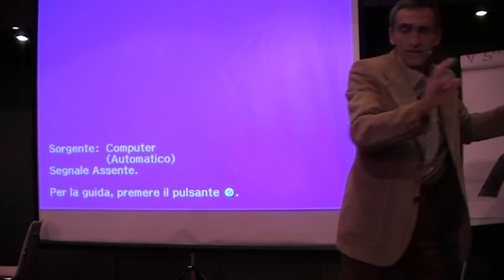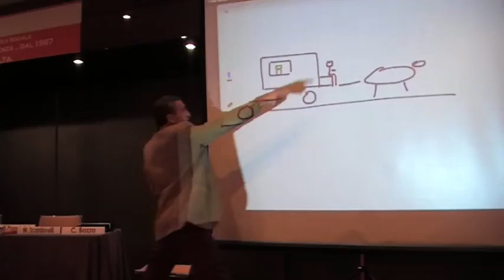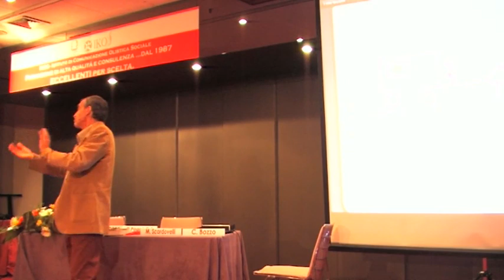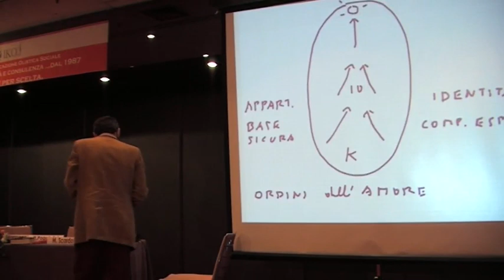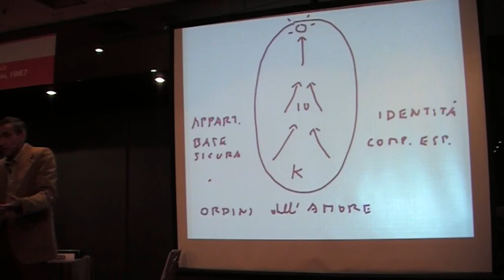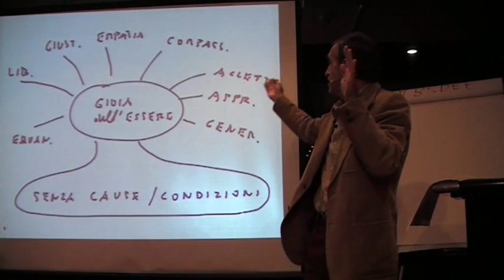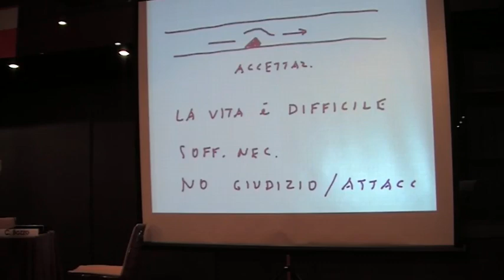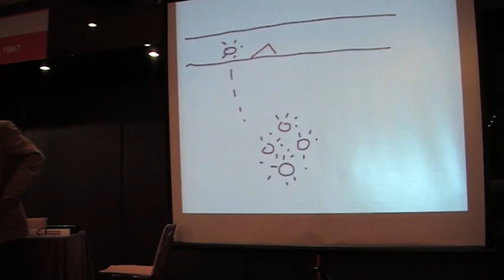Scardovelli al Congresso internazionale di PNL terapeutica_Bari 2011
PRIMA PARTE DELL'INTERVENTO DI SCARDVELLI.